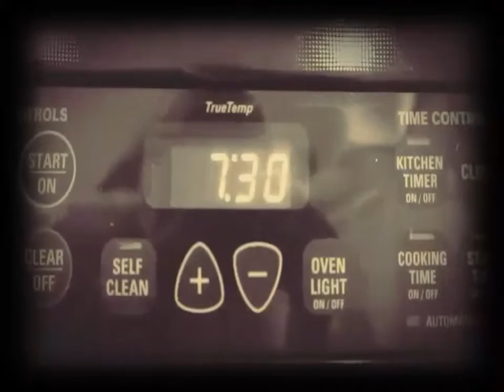Safety in the Workplace